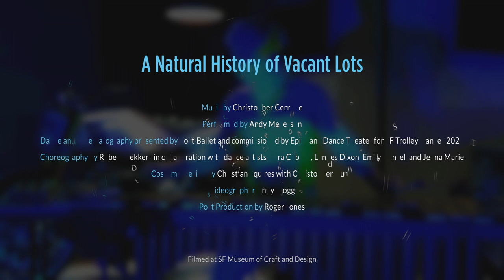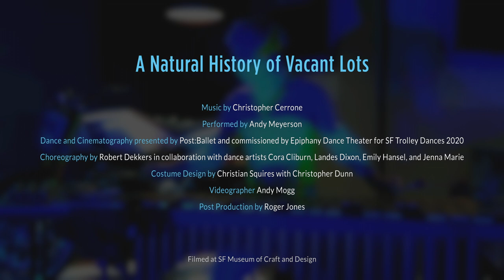Christopher Cerrone: A Natural History of Vacant Lots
After this premiere, please join composer Christopher Cerrone and percussionist Andy Meyerson for a conversation

Performed by Andy Meyerson
Videography by Andy Mogg
Post Production by Roger Jones
Dance and Cinematography presented by Post:ballet and commissioned by Epiphany Dance Theater for SF Trolley Dances 2020
Choreography by Robert Dekkers in collaboration with dance artists Cora Cliburn, Landes Dixon, Emily Hansel, and Jenna Marie
Costume Design by Christian Squires with Christopher Dunn
Filmed at SF Museum of Craft and Design
Audio engineered by Robert Preston
Audio Mixing and Editing by Mike Tierney and Christopher Cerrone

About the piece, Christopher Cerrone writes:
"Having discarded several more bathetic titles, A Natural History of Vacant Lots struck me as providing a perfect analogy for my new piece, originally composed as a quartet for Third Coast Percussion. I took it from the title of a book by Matthew Vessel and Herbert Wong describing the secondary flora and fauna found in abandoned lots. Subtitled “ambient music for percussion and electronics,” the work begins in an unusually stark manner: single notes are struck on vibraphones against an electronic soundtrack of the same pitch.

Much of the piece grows out of this initial note, first becoming a chorale, then slowly transforming into a dense forest of figuration over a period of about nine minutes. Though the growth of the material is extremely gradual, the things that emerge from the cycle of chords are sometimes surprising and veer quite far from the original material.

About a year after the premiere of the quartet version, my close friend and collaborator Andy Meyerson suggested a solo version of the piece as part of a dance project with the San Francisco based Post:ballet. Together, we reworked the piece, giving the live player the most essential music, while prerecording the rest and adding it to extant electronic accompaniment."